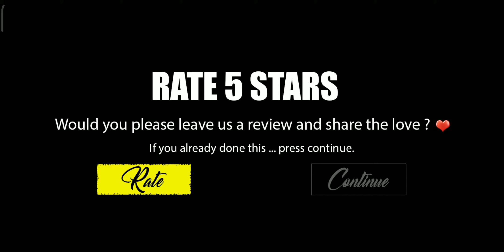У Бабули появился вертолёт! | granny | 38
Смотреть - У Бабули появился вертолёт! | granny | 38